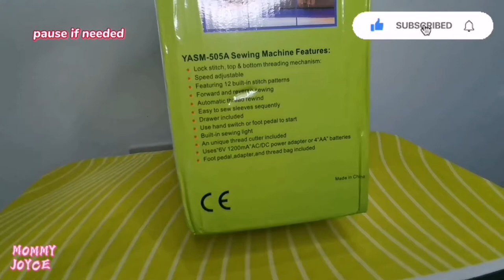HOW TO USE A SEW SIMPLE 12-STITCH MINI SEWING MACHINE| MOMMY JOYCE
HOW TO USE MINI SEWING MACHINE 12-stitch mini sewing machine? HOW TO CHANGE NEEDLE? HOW TO USE BOBBIN WINDER? MOMMY JOYCE